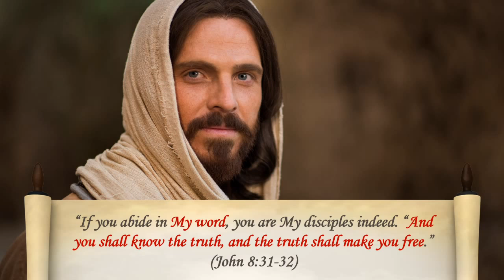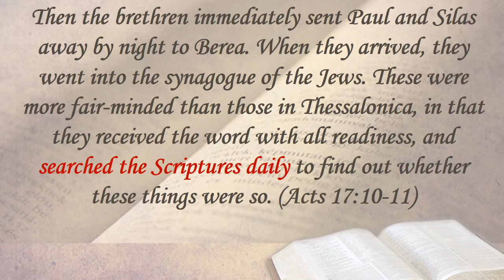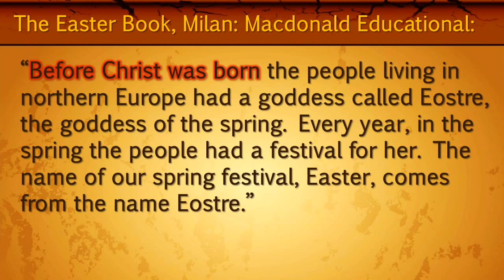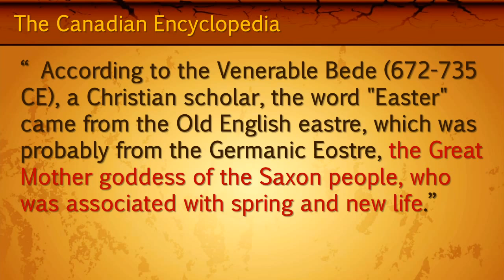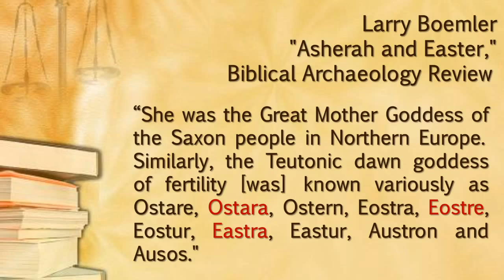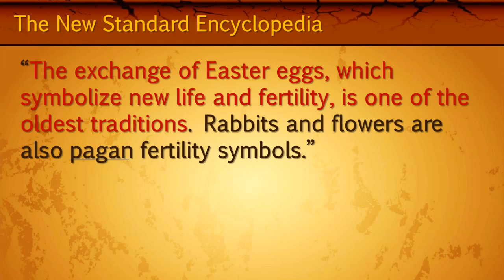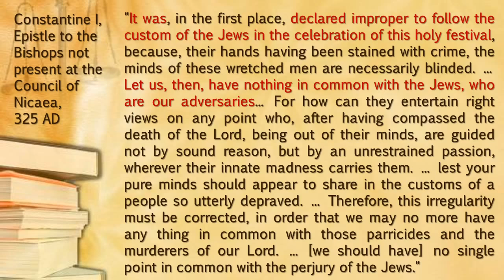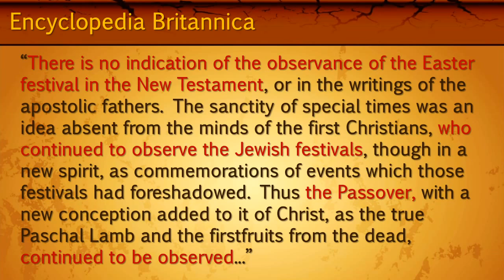The Truth About Easter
The Word of God commands us to: "Test all things; hold fast what is good." & "Abstain from every form of evil." (1 Thessalonians 5:21-22), and that includes days like "Easter". Have you ever tested the name of Easter? Have you ever tested the traditions associated with it? Did you ever explore: "Where did we get that name, or those strange practices?" How about asking: "What do lillies have to do with the Resurrection?" Join us as we answer these questions and more, and find out the truth about Easter!